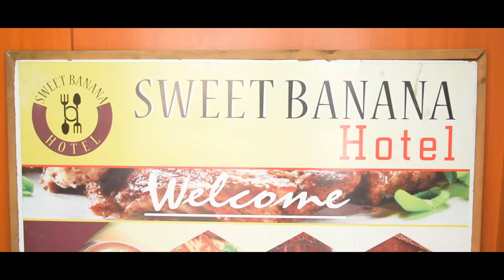VICKY BY HOPESTAR OFFICIAL VIDEO